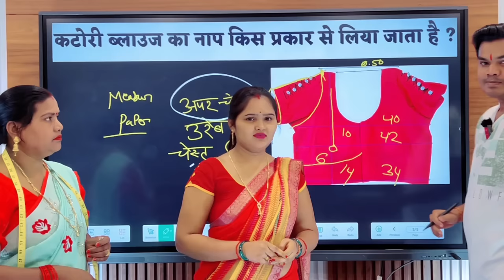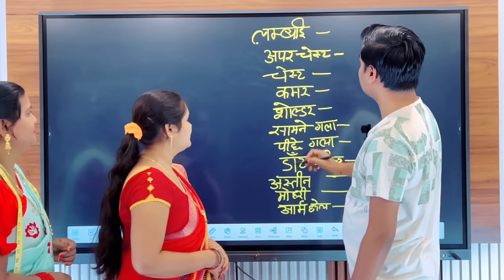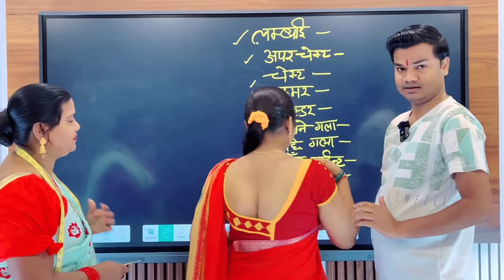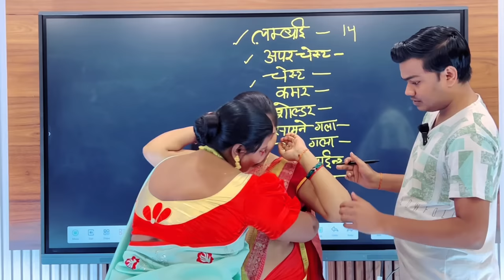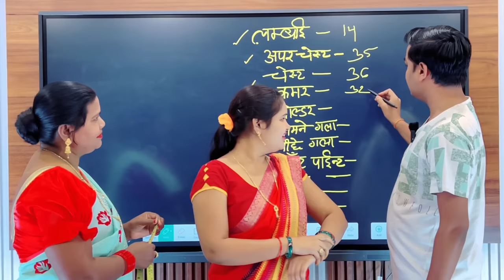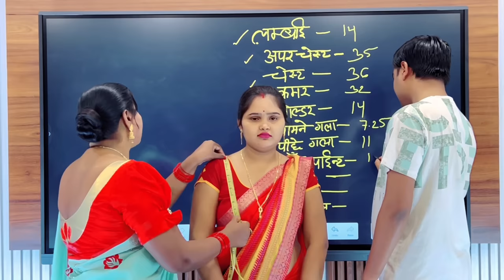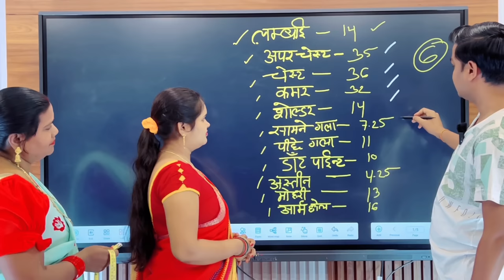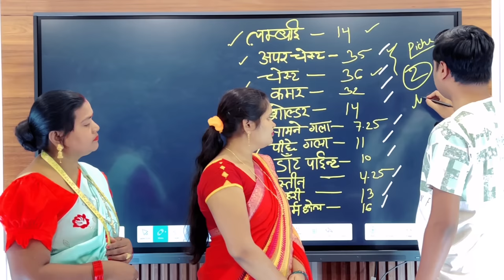बॉडी नाप लेना सीखना हैं तो इससे अच्छा वीडियो नहीं मिलेगा | How To Take Body Measurements Of A Lady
hello friends aaj is video me mai aap sabhi ko kisi lady ke body measurements ke bare me batane wala hu ki kis prakar se aap blouse banane ke liye kisi lady ka body nap le sakte hai is video ko maine apni wife aur mummy ke sath suit kiya hai taki aapko sari chije clear samjha saku aur mujhe pura bharosha hai ki aap is video ko dekhne ke bad aasani se body nap lena sikh jayenge ..

topics cover on this video

body measurement idea for beginners
body measurement for tailors
best body measurement video
how to take body measurement for lady
kisi bhi lady ka nap kaise le
blouse banane ke liye body se nap lene ka tarika
body measurement for blouse cutting